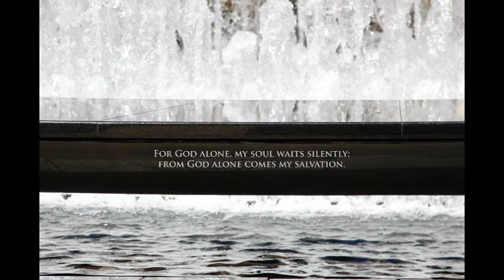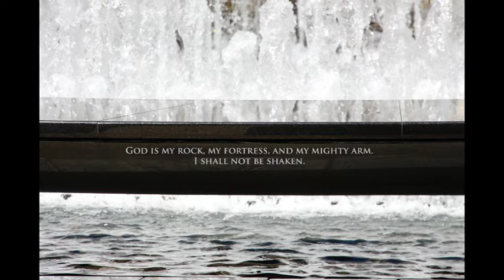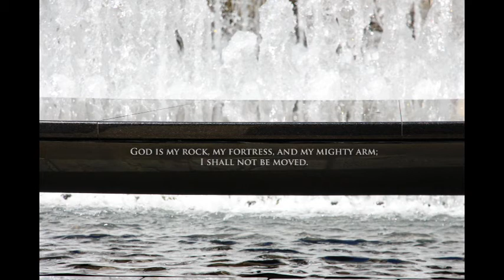Frank Glass: PSALM 62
Original composition for SATB chorus and piano, written for and dedicated to the memory of Tony McDowell.

This original setting is most lovingly dedicated to Tony McDowell, my partner of almost a quarter of a century. Although I had begun working on it in what turned out to be the last year of his life, I didn't finish it until several months after his death in late 1996. And even then, it wasn't really finished in my mind. Over the intervening years, I've made small changes, from time to time, trying to make it better, more meaningful, more--in my mind, at least--beautiful. For this recording, I raised the key from C Major, where it's been for over twenty years--to D-flat because I thought the men's voices, especially, would sound more resplendent--like Tony's own voice--in the slightly higher key. I'm pretty happy with the results of that decision. I think Tony would have been, as well. Ruhe sanft, Geliebter.

The photograph here is a close-up view of a portion of the Revson Fountain on the Plaza at Lincoln Center, facing towards the Metropolitan Opera House.